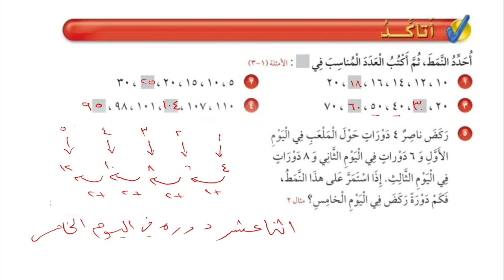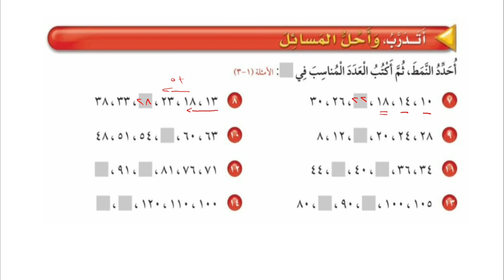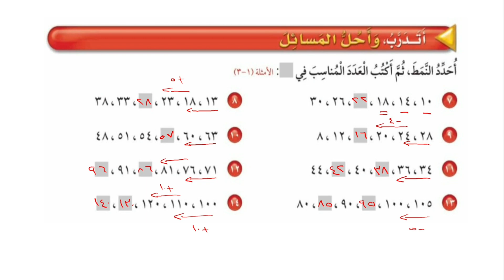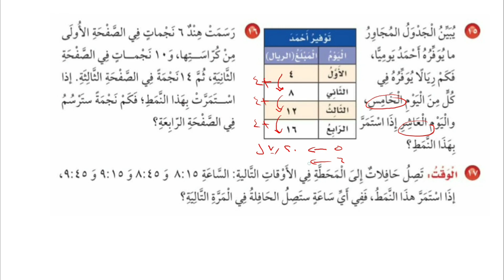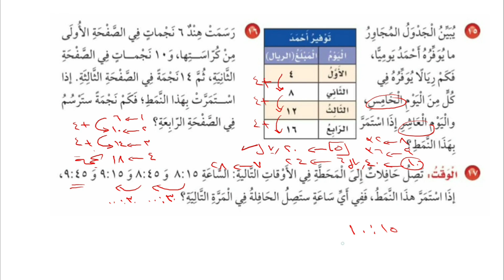الجبر : الأنماط العددية | حل تمارين الكتاب | الصف الثالث الإبتدائي